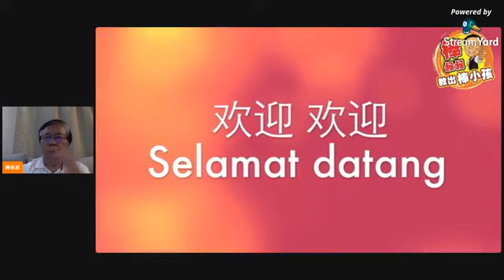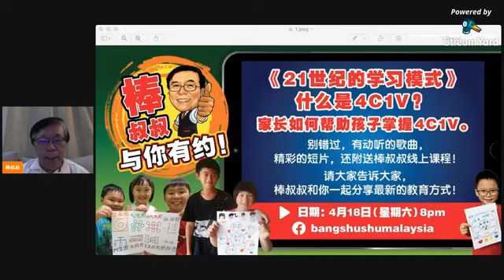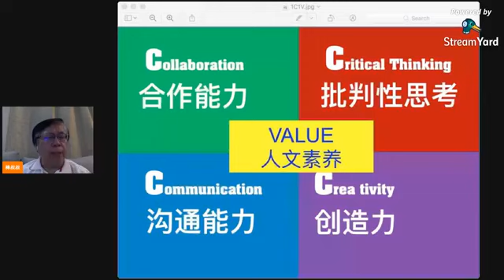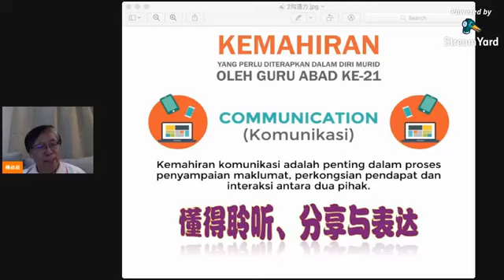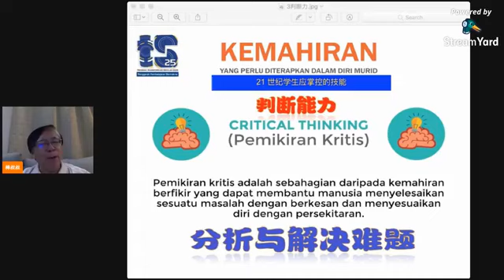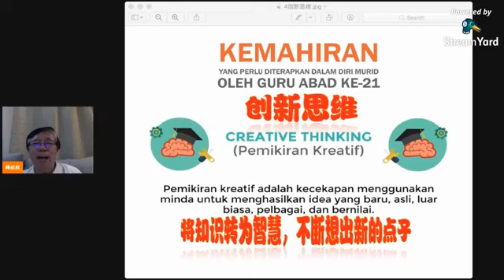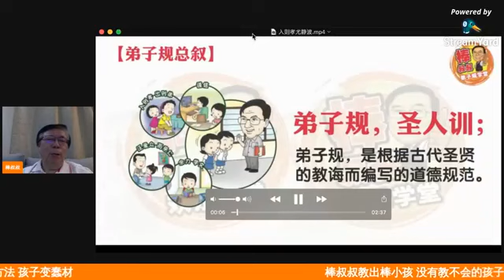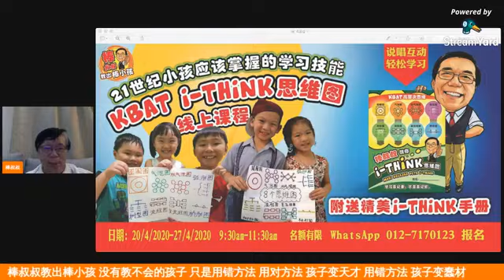棒叔叔直播 18/4/2020：《21世纪的学习模式》棒叔叔与您有约！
棒叔叔直播 - 《21世纪的学习模式》
4月18日 星期六 8:30pm
👉 什么是 4C1V？
👉 家长如何帮助孩子掌握 4C1V？

防疫期间最好的亲子活动
每天晚上8点30分脸书直播
分享教育与快乐学习心得，欢迎参与！

直播内容，只属个人观点
如有雷同，纯属巧合